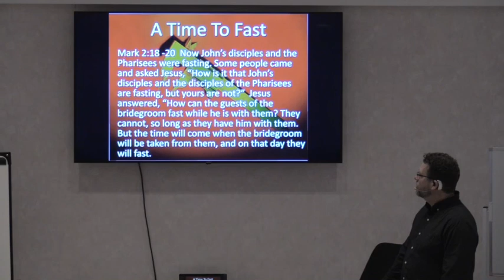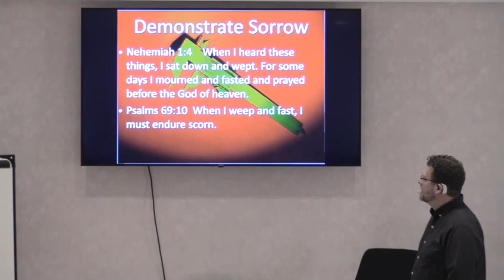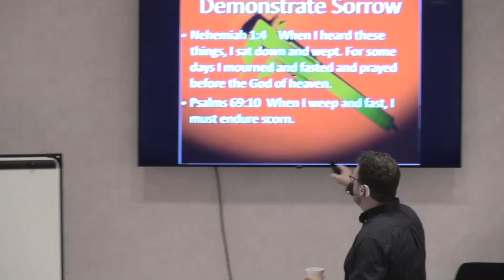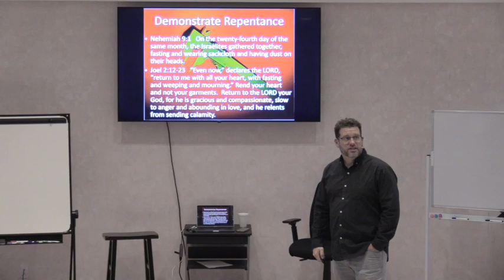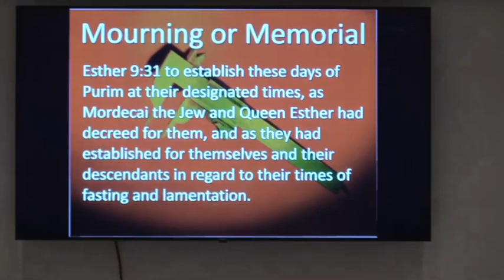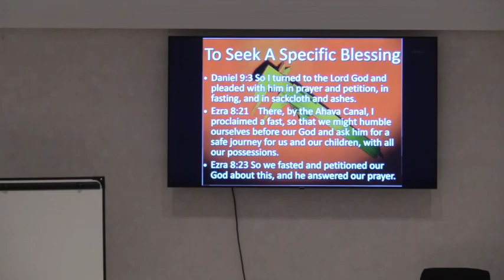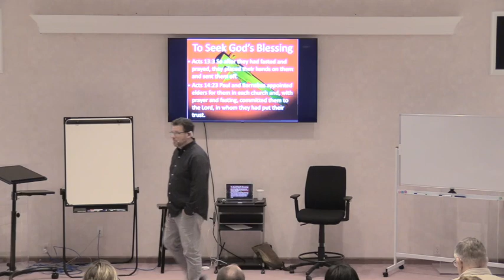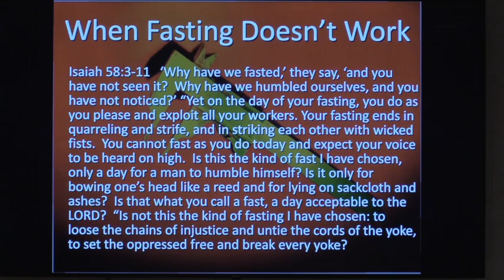CALIBRATE YOUR LIFE (Part 6) FASTING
When & Why to Fast & When fasting doesn't work.